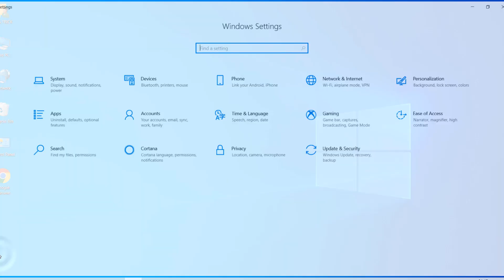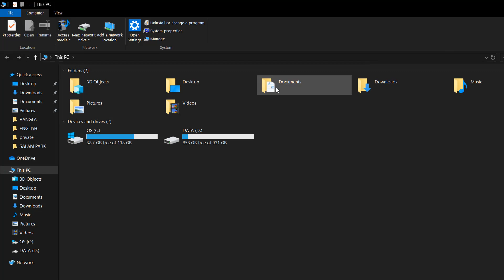How to Enable Dark Mode in Windows 10 - Bangla Windows Tutorial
This video shows you, How to enable dark mode in Windows 10 PC,
We are showing you the official way to do it, so you don't have to download any additional third-party programs to achieve this. By following this step by step tutorial you can enable the Windows 10 dark mode (dark them) to your entire system. thank you.